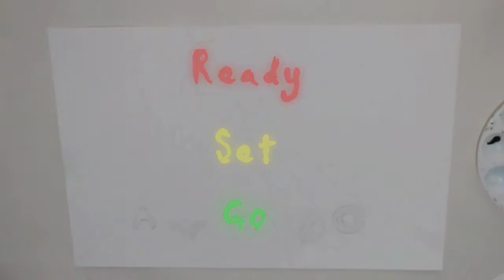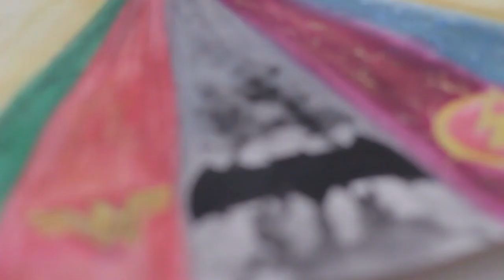JUSTICE to Painting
By Trent Howell trentjedi or TJH Films

Gear
Canon T5I
Canon 50mm Lens
DJI Spark
Go Pro Hero 5
Bendy Tripod
Zoom H5